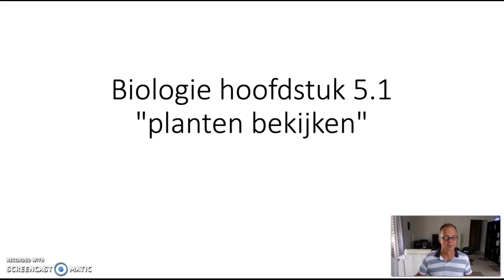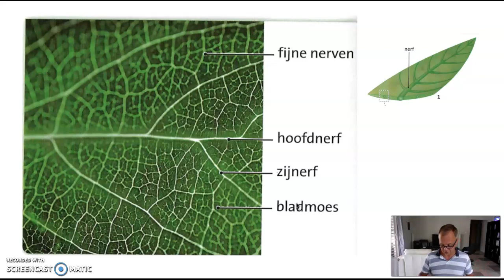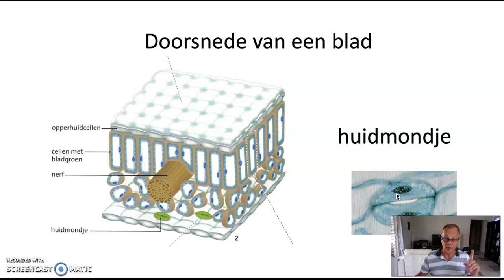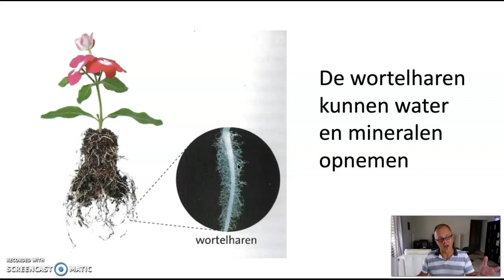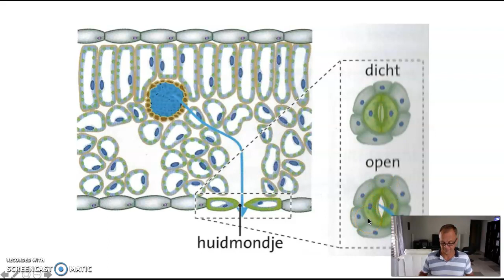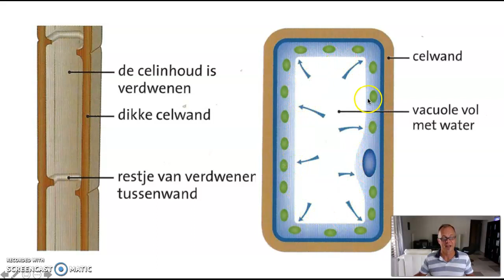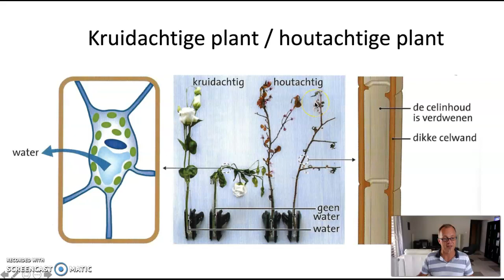biologie H5.1 mavo1